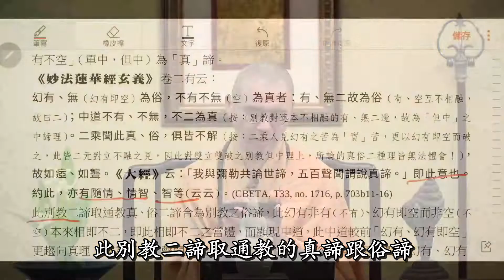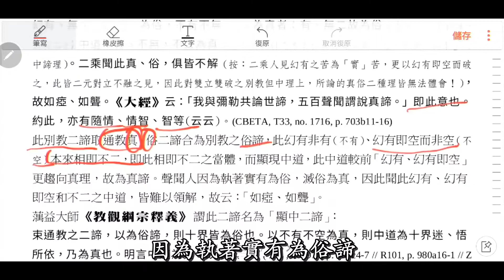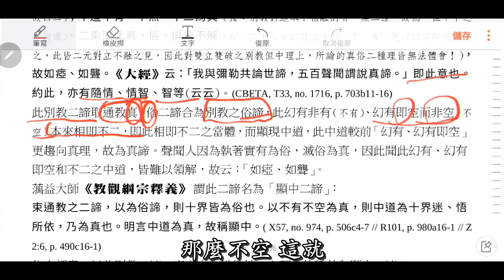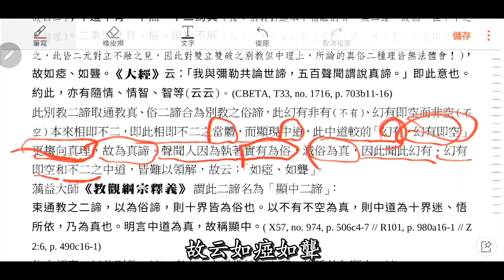896 天台四教儀暨教觀綱宗合說（字幕）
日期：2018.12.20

1. 歡迎對本頻道的原創內容，進行非商業且善意的連結分享。

2. 禁止未經授權，即對本頻道的原創內容，進行任何的擷取、剪輯、拼接、再詮釋、再配音或再配非影片內容的字幕等行為。

x